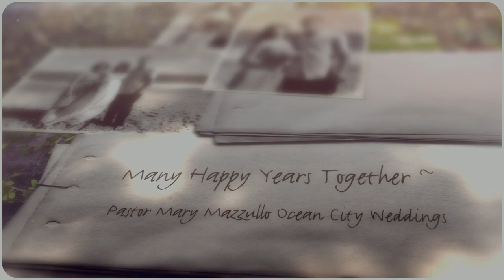ocean city wedding tyler & cieara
When I first met this couple, months before their wedding - there was just something very special and unique about them.  They glowed with love and anticipation at the world of wonder and happiness that was opening up before them.
They embraced family traditions, and began new ones of their own.
Their love was reflected in the may happy guests who joined them for their celebration of love and family.   Pastor Mary